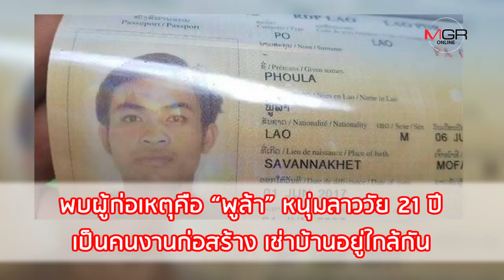ฤทธิ์ยาบ้าเม็ดเดียว! ‘หนุ่มลาว’ ฆ่าปาดคอ ‘ยาย-หลาน-แมว’ จะหนีข้ามโขงแต่ไม่รอด